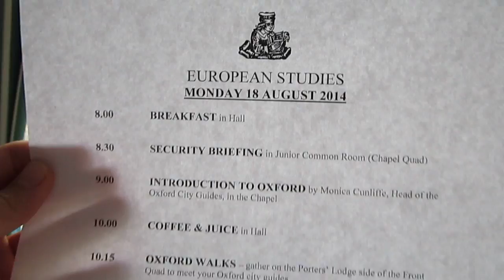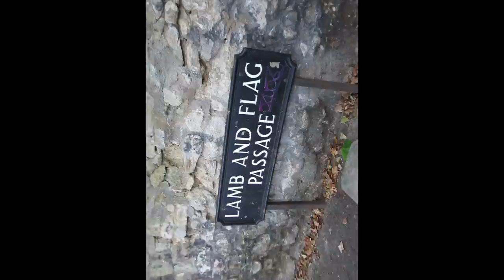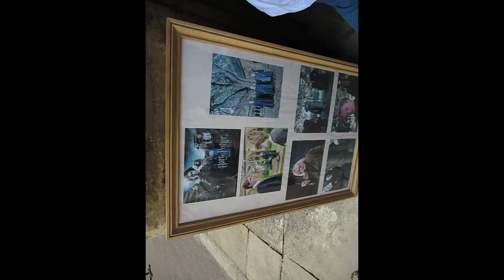12. Oxford Walks and Harry Potter Spots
European Studies
Monday, August 18, 2014: Day 12
Lots of walking around Oxford today. Tour groups of 12-14 people led by official Oxford tour guides. We were led by their captain/head, Monica. We visited the north side during the morning and south side during the afternoon. Lots of seeing colleges of the University of Oxford and the university center too.
We got to visit the New College cloister where Mad Eye Moody turned Draco Malfoy into a ferret and he ran up a tree. The same area where students wore the Potter Stinks badges, both scenes in the fourth movie. We got to see the FABULOUS Divinity School too. One of the most magnificent rooms in all of Europe. This is also where the Hogwarts infirmary was, which was the same place that Professor McGonnagol taught the students how to dance for the Yule Ball.
The day also held in store a lot of learning about normal daily procedures at Lincoln College. You collect your food and utensils at the kitchen and then carry it into the nearby great hall for consuming, but before you sit down, you take the plates and utensils off the tray and put it onto the table, which already has drinks and milk and jams and butter and glasses set out on it and hand the tray to the nearby servers who are at the ready to take it from you. Then you can sit and eat.
For lunch, the same process is done where we collect the food and utensils ion a tray in the kitchen then carry it to the hall and empty the tray and hand it back to them.
We had our formal European Studies photograph taken today with all the tutors, the dean, our ES-alumni just-out-of-school helper, and ES students right behind the back od the grand college entrance. For once, the grass was stepped on by the tripods and flashes with the cameras and the photographers, who were arranging everyone very meticulously onto the scaffolding that had appeared over about 15 minutes beforehand.
Pictures took about 20 minutes, from 6pm. All the girls were freezing because we left coats and jackets because we'd be taking pictures. All the guys were comfortable in blazers.
Then there were drinks outside on the Grove Quad. I didn't have anything. We could either opt to always have wine with formal dinners (one per week, on Thursdays minus this week) or have 30 pounds in exchange. Because drinking non-mixed-fruity alcohol past a curious sip is like punishment to me, I opted for the 30 pounds instead. They offered orange juice but I was too cold to want to drink anything.
DINNER WAS AMAZING. Before we sit, we file in and choose our seats and then grace is said in Latin. Then we say Amen, sit, and are served. *___* Such formality.
I sat with awesome people. Very nice dinner and lots of laughs and good conversation. Bread+butter, salad with cheese-filled fried things for croutons, main course of beef and cauliflower and potatoes and something fried and snap peas, dessert of heavenly chocolate pie and strawberry sauce, and then coffee/tea.
Then standing and Latin grace and sitting. Then listening to our dean introduce all our tutors and the originator of European Studies speak about the nature and intent and personality of European Studies.
A very good day to start the stress of school again tomorrow.

Shot on a Canon PowerShot 330 HS using Auto-hybrid mode for the Video Digest, unedited here.
When I shoot too many at once, it starts to cut off earlier before the shot, so I got a lot of feet accidentally today. :/
And I never know why it rotates certain pictures/video clips into portrait when clearly I was using landscape. :1